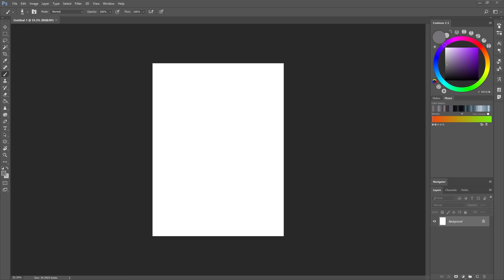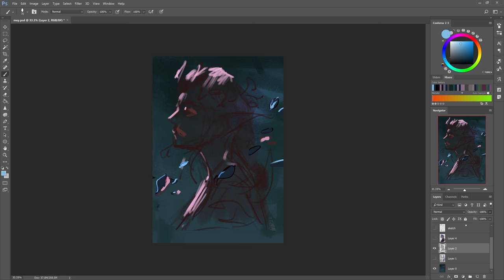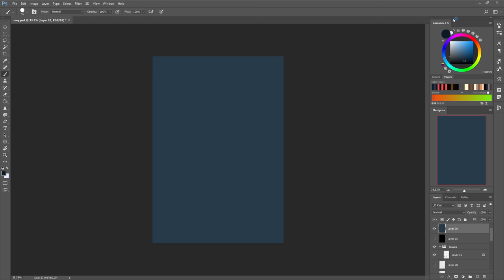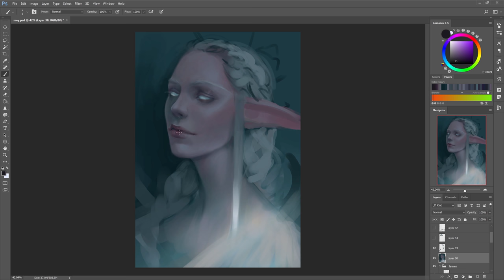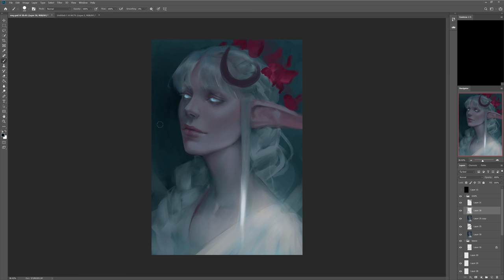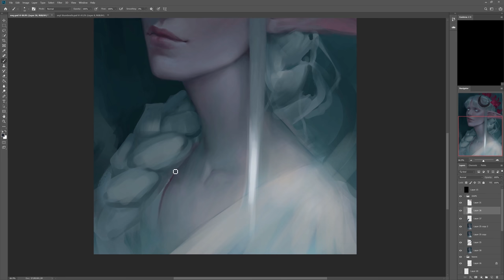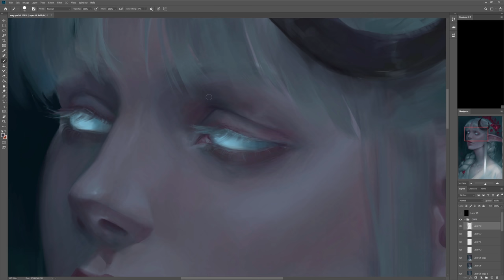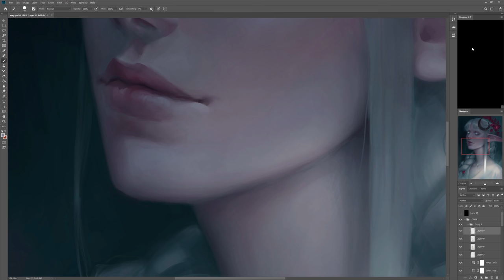Painting Process | Yrsa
Painting for Toku, the winner of my slot for the 2019 ToA Charity Art Auction! The winning bid was $600, which all went directly to Red Nose Day. So grateful I got to do this, and so grateful to Toku for their generosity c:

Music from Guild Wars 2 OST

Lions Arch Lament
Heart of Thorns main theme
The Silverwastes
Crystal Oasis